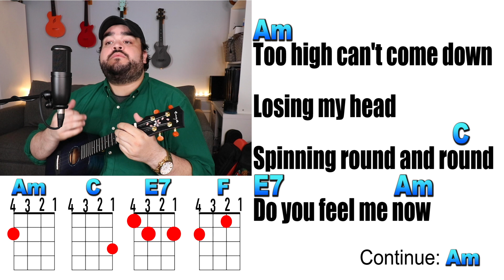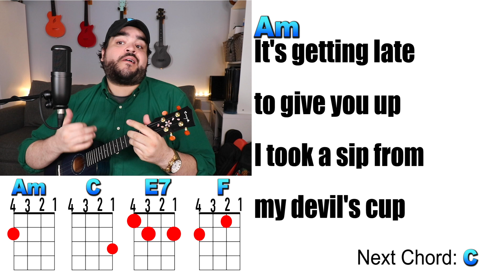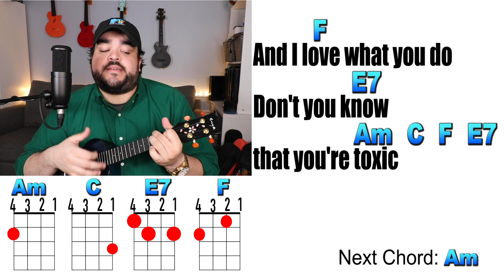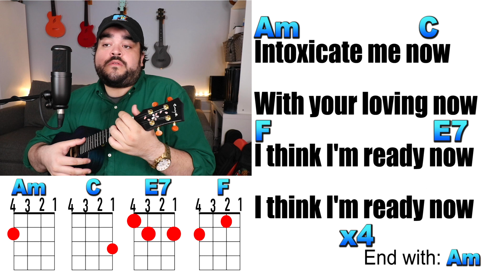TOXIC - Britney Spears (Ukulele Cover & Play Along)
Learn how to play Toxic on the ukulele with this easy ukulele cover and play along.

Toxic Ukulele Tutorial Video:
► COMING SOON

►Ukulele Used: Enya Concert Mahogany Ukulele (Blue)
*Amazon Link for Uke

►Wednesday at 1PM EST
►Friday at 1PM EST